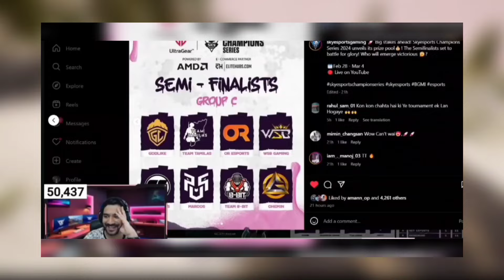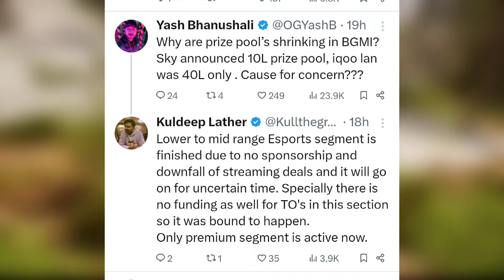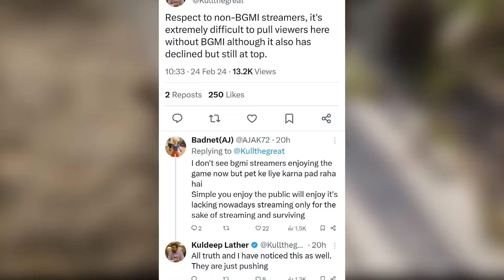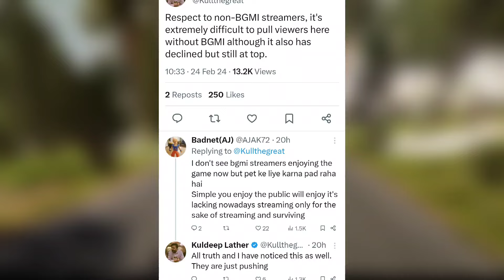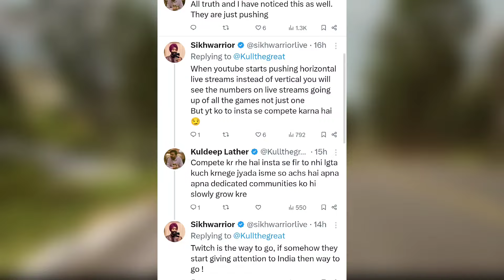EXPOSED ! Agenda Against TX, Owais Opinion on BTS Of BGMI Community Exposed, S8ul Invitational! BGMI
Timestamps :
00:00 How Much Loss After Iqoo Lan Failure
02:47 Why Omega Was Benched in IQOO
03:58 BTS BGMI Community EXPOSED
06:48 Agenda Against TX
08:12 Heavy Drop Clash in Skyesports
09:23 S8ul Invitational Tournament
09:36 Why BGMI Community is Going Down